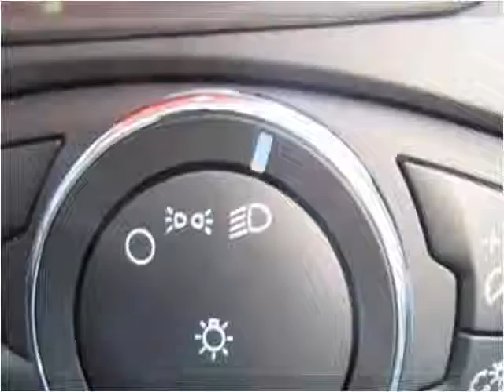2014 Ford Focus New Cars Used Cars Casper New & Used Cars T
This 2014 Ford Focus is available from Greiner Ford Lincoln.